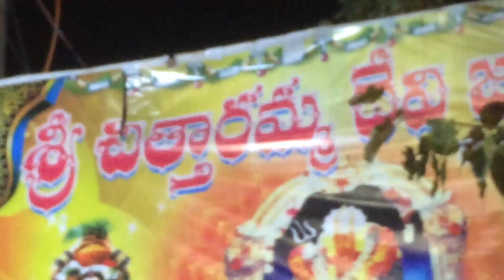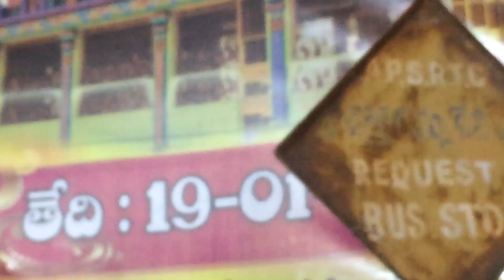Chittaramma Jathara Gajularamaram 2020 | చిత్తారమ్మ జాతర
ఈ లింకుని క్లిక్చేసి  సబ్స్క్రయిబ్ చేసుకోండి!

తప్పకుండా సబ్స్క్రయిబ్  చేసుకోండి!